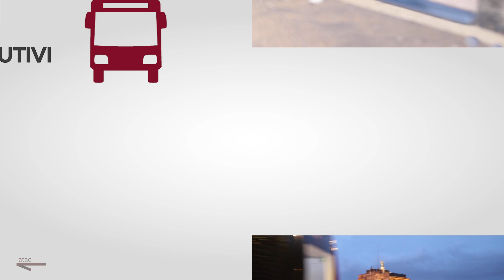Lavori Metro A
Prosegue come da programma il rinnovo dell'infrastruttura